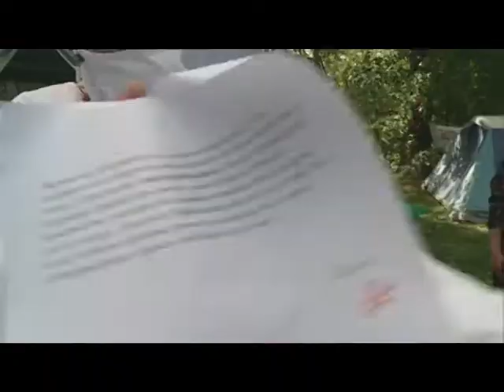13 06 18 Ижкар Гербере туэ 10 сюрс пала адями пыриськиз